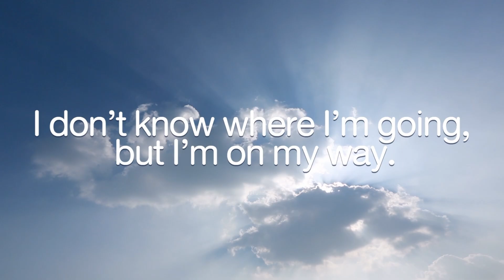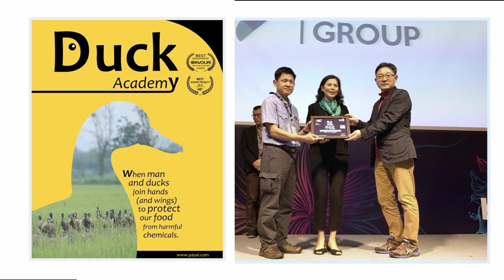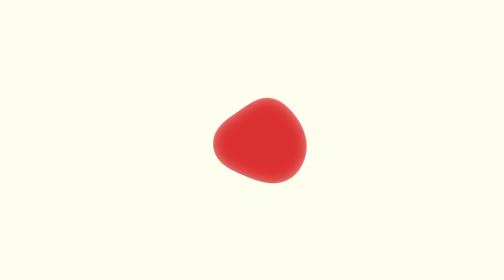It's Okay to Hesitate | Yupa Petcharit Rattanajan | TEDxPathumWanWomen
When an opportunity that holds risk comes your way, do not immediately discard it. In this talk, Yupa Petcharit Rattanajan recounts her experience producing documentaries, with her emphasizing the importance of truly considering every opportunity that arrives and the value of taking them. Yupa Petcharit Rattanajan is the Co-Founder and Producer of Payai Creation Co., Ltd and has been producing award-winning TV documentary series for over 30 years. Her most notable work is the 20-year-running documentary series called ‘Good Kid, Great Heart.’ The project, initiated by AIS, has racked up numerous awards, including the United Nations’ World Summit on the Information Society Prize (WSIS) 2018. Yupa’s recent work, ‘Duck Academy,’ was the winner of 2018’s Best ASEAN Project Pitch at Asian Side of the Doc and went on to win 2019’s Devour! The Food Film Fest in Canada. Her latest documentary, The Hornbill Lady, won EBS Prime Pitch 2020 from South Korea and is acquired by ARTE France and will be broadcasted in Europe soon. This talk was given at a TEDx event using the TED conference format but independently organized by a local community.